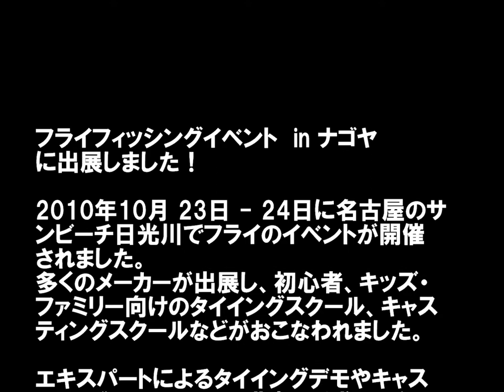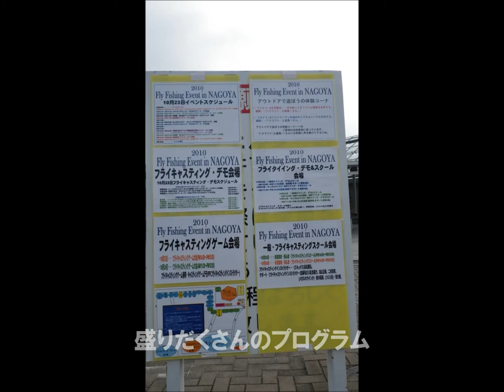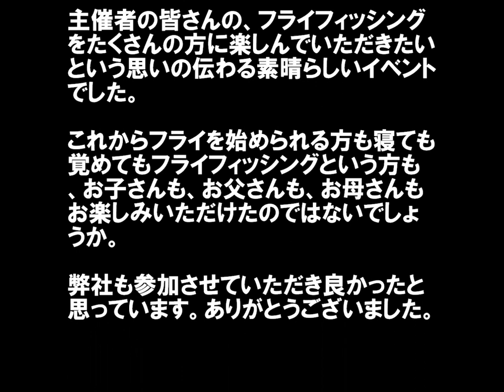フライフィッシングイベント IN ナゴヤ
名古屋でフライフィッシングイベントが開催されました。商品の展示だけではなく、タイイングやキャスティングのスクール、体験会などフライが初めてでも楽しんでいただける内容盛りだくさんのイベントです。